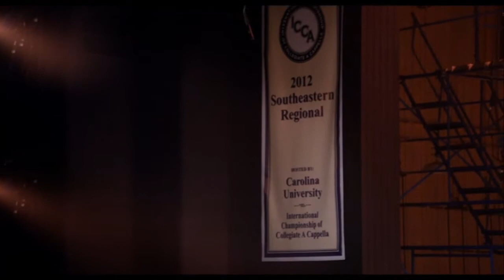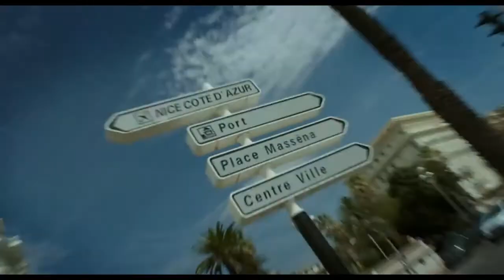Pitch Perfect but it's just John and Gail